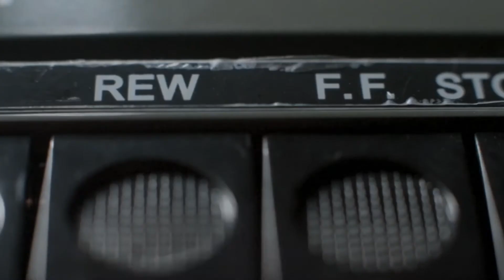Coca-Cola light | De Kleine Pauze | Aflevering 4